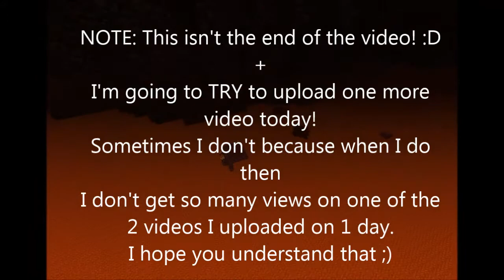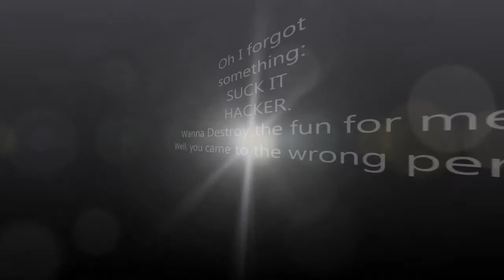IMPORTANT NEWS! We're being hated *MUST WATCH*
Hey guys wassup, ultiwolf here and I'm bringing you a special video. Well
Someone came on my YouTube account and liked some random music videos.
Luckily nothing worse happened.

Like and Favourite if you enjoyed! It really helps me out!
Have an awesome day and I'll see you later! :D ( I'm not good on animating / drawing either, so if you feel for helping me then then you're just too good too be true ) :D
If you can't really hear me, turn up your volume!